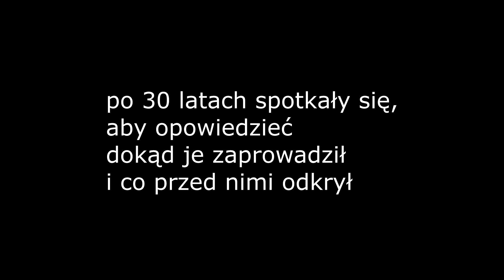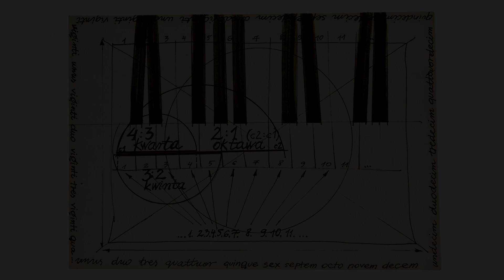Musica Mundi (zamiast lajfu😉)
Trochę poetycko, trochę naukowo, osobiście, refleksyjnie. no tak trochę inaczej będzie, o dźwięku🤗